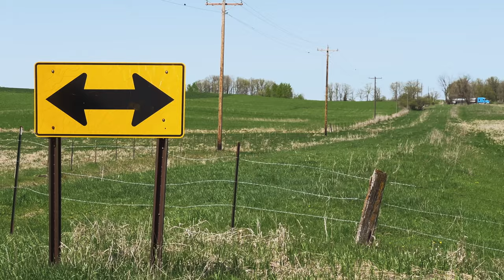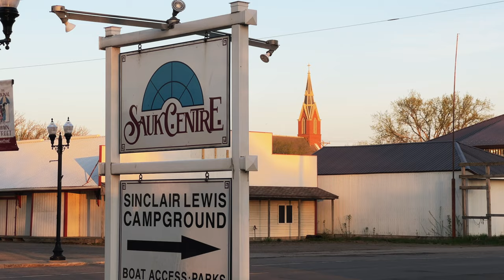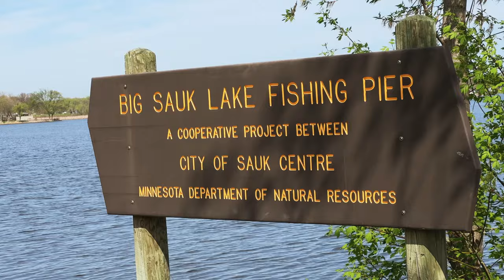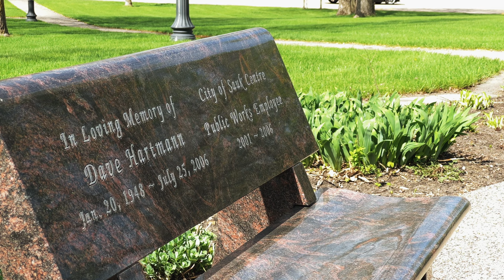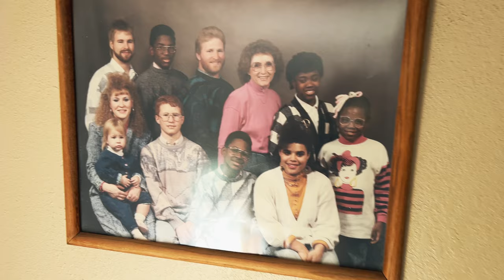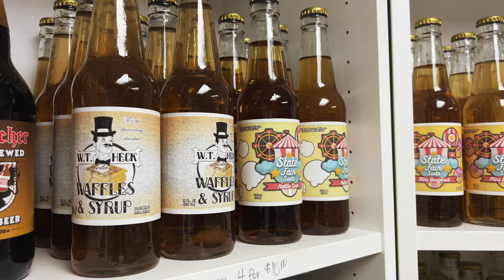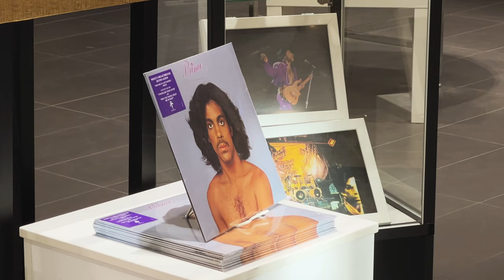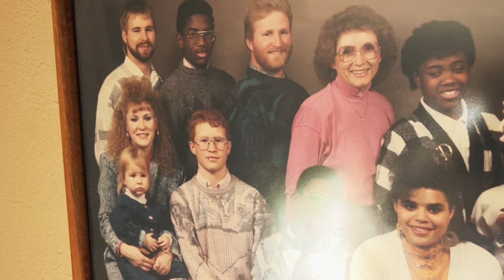Minnesota Travel Guide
Minnesota is a state often-times looked over even by most Americans themselves. On this episode, I travel to the rural Minnesota town of Sauk Centre as I accompany my girlfriend, Morgan, back to the place she grew up in. In the hometown of famed writer Sinclair Lewis, I learn what it's truly like in small town America and get a feel for a simpler kind of life. This is Minnesota in the eyes of Miami boy.

+ Intro - 00:00
+ Backstory - 1:05
+ Morgan's Story - 1:50
+ Quick Minnesota Pointers - 3:30
+ Sauk Centre - 4:22
+ Small Town Life - 7:32
+ The Criders - 9:01
+ Adoption in Rural Minnesota - 11:06
+ Cooking for The Criders - 14:02
+ Sauk Centre Nights - 17:13
+ Juicy Lucy - 18:20
+ Outro - 20:40